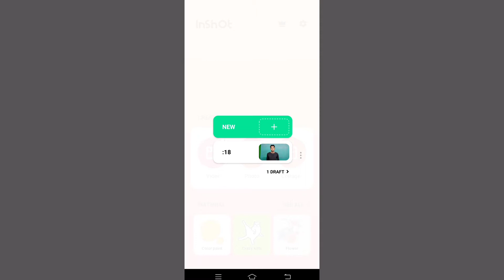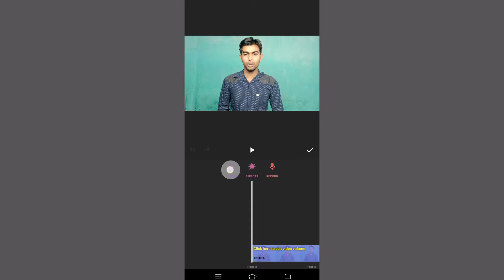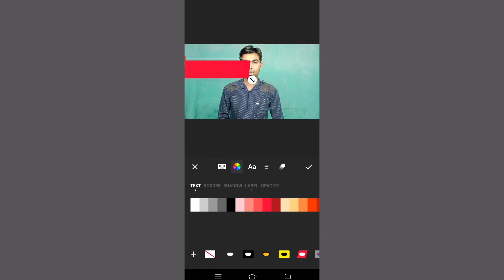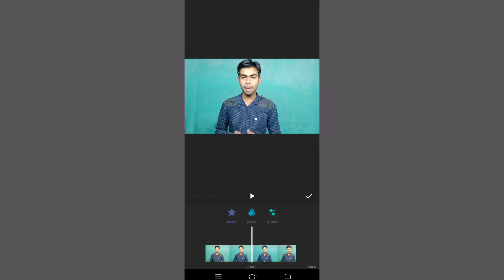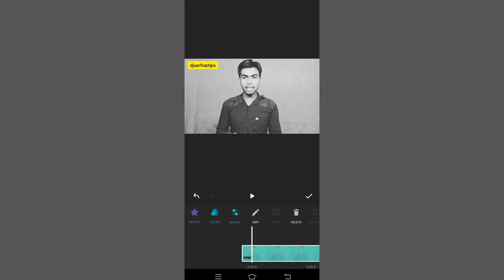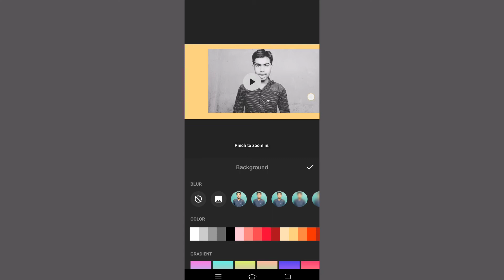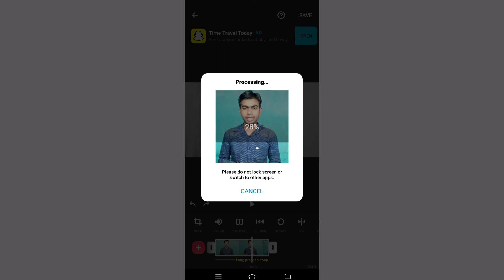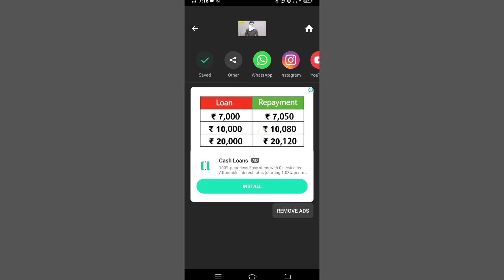How To Edit Video In InShot App For Youtube |InShot Video Editing App Tutorial in Hindi 2021|Android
1. How do I edit a video in InShot
2. Is InShot video editor free
3. How do you trim videos on InShot app
4. What is the best video editing app
5. How do I get Inshot effects for free
6. How do you use the video editor app
7. What do Youtubers use to edit videos
8.. What is the easiest video editing app
9. What app can i use to edit videos
10. How can I resize a video
11. How can I crop a video faster
12. What is a good free video editing app 13. What is the best free app for video editing

Inshot App Features:

Inshot App Full features :

•Video Trimmer & Video maker with trim function and Cut videos to the length you need. •Video Splitter that Split videos into two parts and Multi-split videos into several clips. •Video Merger that Merges multiple clips into one and you can Split trim & cut video and also combine and compress video without losing quality.

Inshot Professional Photo Editor & Collage •Lots of Attractive collage layouts. •Unique filters & colorful backgrounds and you can use blur background also • Supports Multiple ratios •More than 1000 stickers and you can also add funny memes to your videos

Add Music to Video •Inshot Video maker with Lots of music of different category and also you can use your own music. •Extracting music from videos Is also supported • Add your own voice to your video like a recorder or you can easily do voice over • Adjust music volume and music fadeout option.

Inshot Video Filters and Effects • Add movie style video filters and cool effects such as Glitch & Stop Motion and also Old TV & RGB etc. •You can Adjust video brightness & contrast and saturation etc. You can Customize video filters and video effects.

Text & Sticker • Add text on video & you can use many fonts for the text editing. • Add animated stickers and emoji and also there are above 1000 stickers • Add custom memes and images to videos

Video Speed Control • Adjust video speed with video filters and video effects and also you can use Fast and Slow motion *•Speed up videos and also you can add slow motion. •Freeze special moment (New Features)

Video Converter & Photo Slideshow Maker • Easily convert video to MP4 format and Free video cutter app. Photo slideshow maker & you can merge photos to create slideshow with music. • Mix photos with videos and you can add custom photo cover for video.

Ratio & Background •You can Fit your video and photo in any Aspect Ratio in this app and it is easy to use for instagram video editing like reels • Square video and you can also crop video •You can Add different borders and different Background colours and video blur effect

InShot is a powerful video editor & movie maker and it is also Best music video maker with all features and you can also edit photos in this app

With InShot app you can easily add music to video and add text and stickers on video. You can flip & rotate video and you can also merge videos.It also provides Fast/Slow motion feature .InShot is a free HD full screen video maker and video editor app. You can crop video easily and export it without losing quality and you can also share your videos to social media by one click and you can edit video with music and pictures